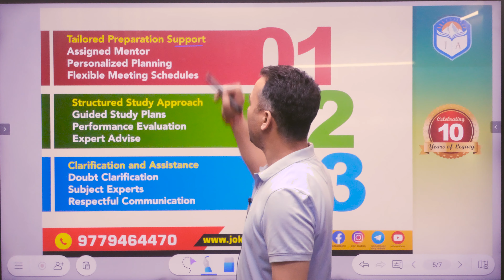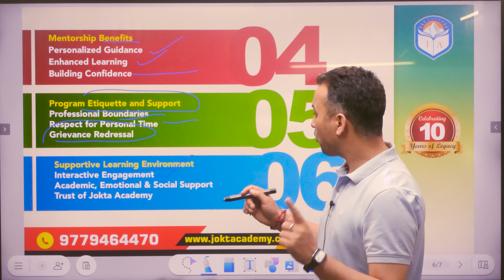PR Meet | Mentorship Programme | Self Study & Guidance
-Regular Mentorship
-Evaluation and feedback
-Doubt Sessions
-Guidance and Motivation

HP Economic Survey 2024 book on Amazon
Our Other Books